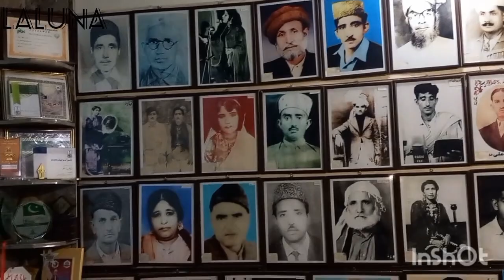Filmstar Mumtaz zaib pashto old song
Film star Mumtaz zaib pashtoold song زیړې رنګ م مرض